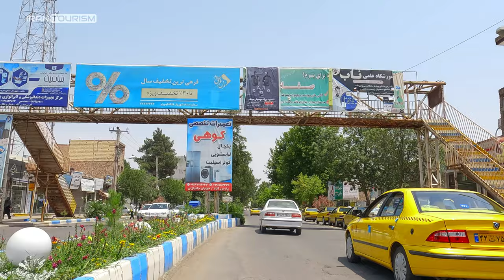IRAN - Bileh Savar Pars Abad Road - Scenic Drive - Driving Tour 4K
Pars Abad Moghan is the second largest city in Ardabil province in terms of population in northwest Iran. This city is known as the northernmost city in Iran. The name of this city is derived from the word Parsa, which is the surname of the CEO of Shiyar Azarbaijan Company, who founded this city in 1330 solar year, but later due to the problem in pronouncing two letters A followed by one of the letters, it was removed and the written form became Parsabad. He found himself today.
The city of Pars Abad is located in a flat plain with a moderate to hot climate. This city is one of the large and densely populated cities of Azerbaijan region of Iran. Its distance to Ardabil is 220 km. Pars Abad Plain has the most suitable soil and the most favorable weather conditions for agriculture, animal husbandry and horticulture. Maghan Agriculture and Animal Husbandry Company is the largest trading company of its kind in the country and in the Middle East with the volume of agricultural, livestock and industrial operations in the same city of Dayer. There is also a four thousand hectare garden complex and sugar factory, paste factory, compote factory, Jam making, cotton ginning, animal feed, seed feed, fruit processing and dairy production workshop have given a special boost to this city. The vegetation of the area is mostly in the form of quality pasture grass, and the Shahson nomads, who are the remnants of 32 main clans, continue to live in the Moghan Plain by preserving their race and traditions. Agricultural and livestock products of Moghan include cotton, sugar beet, corn, wheat, barley, Hashmi rice, legumes, oilseeds, sesame, fruits, peanuts, and garlic.

پارس‌آباد مغان دومین شهر بزرگ استان اردبیل از نظر جمعیت در شمال غربی ایران است. از این شهر بعنوان شمالی‌ترین شهر ایران یاد میشود. نام این شهر از کلمه پارسا، که نام خانوادگی مدیرعامل شرکت شیار آذربایجان که در سال ۱۳۳۰ خورشیدی این شهر را بنیان نهاد، برگرفته شده امّا بعدها به دلیل اشکال در تلفّظ دو حرف آ به صورت پشت سرهم یکی از الف‌ها حذف و شکل نوشتاری پارس‌آباد صورت امروزی خود را یافت.
شهر پارس‌آباد منطقه‌ای است که در جلگه‌ای هموار با آب و هوایی معتدل تا گرم قرار دارد. این شهر جزو شهرهای بزرگ‌ و پرجمعیت منطقه آذربایجان ایران میباشد. فاصله آن تا اردبیل ۲۲۰ کیلومتر می‌باشد. جلگه پارس‌آباد مستعدترین خاک و مطلوب‌ترین شرایط آب و هوایی را برای زراعت دامپروری و باغداری داراست. شرکت بزرگ کشت و صنعت و دامپروری مغان بزرگترین بنگاه معاملاتی در نوع خود در کشور و در خاورمیانه با حجم عملیات زراعی، دامی و صنعتی در همین شهرستان دایر است همچنین وجود مجتمع باغات چهار هزار هکتاری و کارخانه قند، کارخانه رب سازی، کمپوت سازی، مرباسازی، پنبه پاک کنی خوراک دام خوراک بذر پروسس میوه و کارگاه تولید لبنیات رونق خاصی به این شهرستان داده‌است. پوشش گیاهی منطقه بیشتر به صورت علف‌های مرتع مرغوب می‌باشد و عشایر شاهسون که بقایای ۳۲ طایفه اصلی اند با حفظ نژاد و سنتهای خویش هنوز در دشت مغان به حیات خویش ادامه می‌دهند. از محصولات کشاورزی و دامی مغان می‌توان به پنبه، چغندر قند، ذرت، گندم، جو، برنج هاشمی، حبوبات، دانه‌های روغنی، کنجد، و میوه جات و بادام زمینی و سیر اشاره کرد.

IRAN - Bileh Savar Pars Abad Road - Scenic Drive - Driving Tour 4K | ایران، جاده بیله سوار پارس آباد

🔻Video Timeline🔻
00:00 Intro
00:11 Bileh Savar City | شهر بیله سوار
02:08 Bileh Savar Pars Abad Road | جاده بیله سوار پارس آباد
53:43 Pars Abad City | شهر پارس آباد
01:14:02 Map | نقشه

► Time: 12:00 - July 2022
► Weather: Sunny ☀
► Temperature: 25℃ / 77℉ 🌡